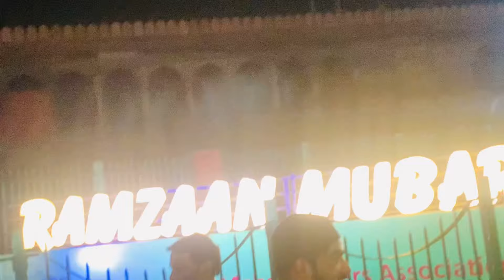9th Roza😇 |Jama masjid decoration in Ramzan😍|Mohobbat-e-Sharbat♥️|Chicken russian cutlet recipe😋